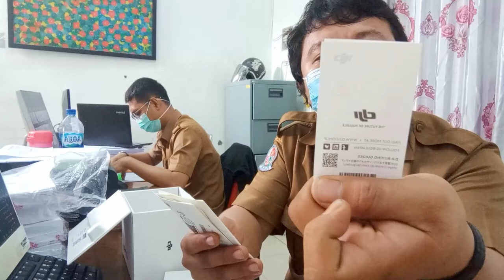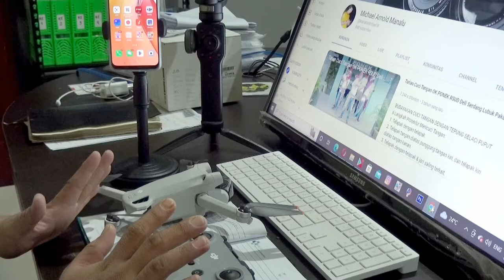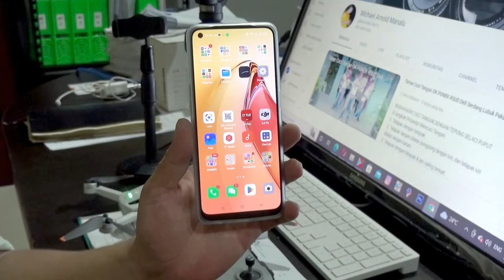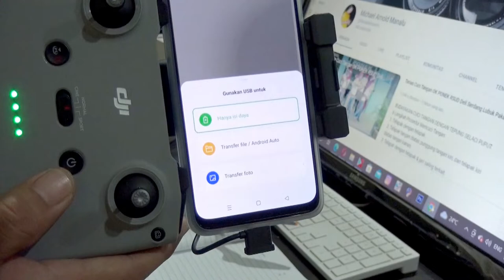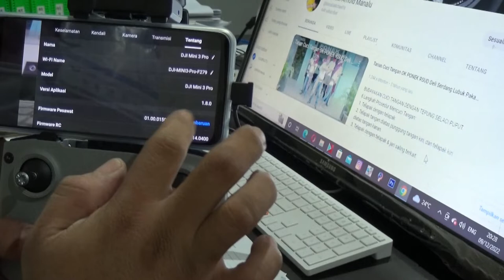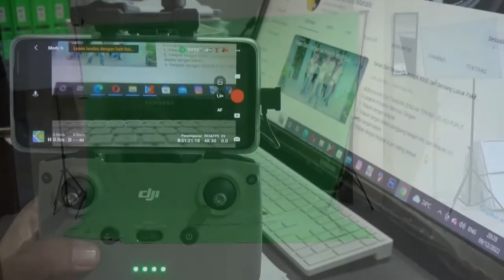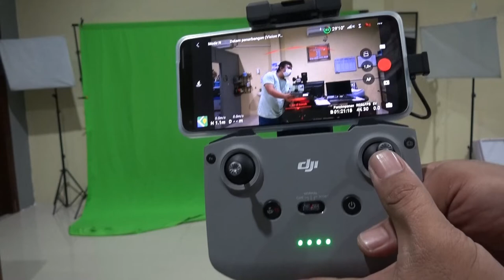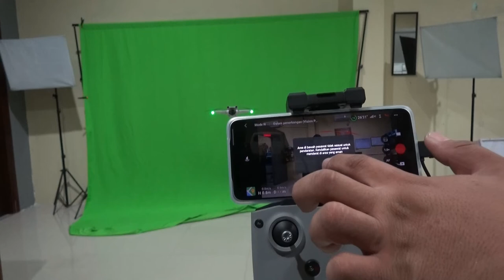Tutorial Cara Jitu Menerbangkan Drone DJI Mini 3 Pro Indonesia dan Unboxing (DIJAMIN BISA TERBANG)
Dengan kesabaran dan ketelitian yang kuat, niscaya Drone dapat diterbangkan dengan baik. Pada kesempatan kali ini saya menggunakan Drone DJI Mini 3 Pro beserta Smartphone Oppo Reno type terbaru untuk dapat melakukan setiap aktifitas liputan yang saya lakukan tentunya di Lingkungan Rumah sakit.